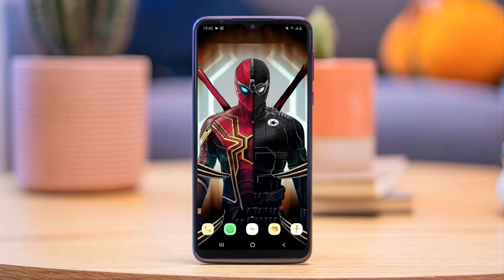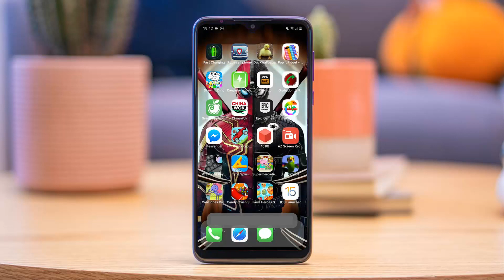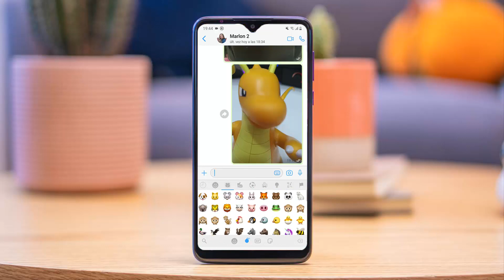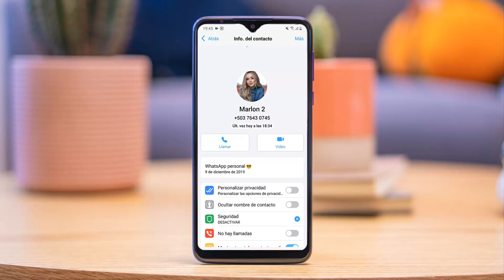COMO Conviertir tu ANDROID en un IPHONE 2022 !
NOTA IMPORTANTE: Este video se realiza con fines educativos únicamente se muestre un truco de WhatsApp con la versión oficial de WhatsApp.

Convierte tu Android en un iPhone 13 con el mejor sistema operativo iOS 15.4

Convierte tu ANDROID en un IPHONE 13 🌈 con SOLO UNA APLICACION +Widgets EXCLUSIVOS - FACIL Y RAPIDO
Convierte tu ANDROID 👽 en un IPHONE 13 🍎 (Completo 2022)